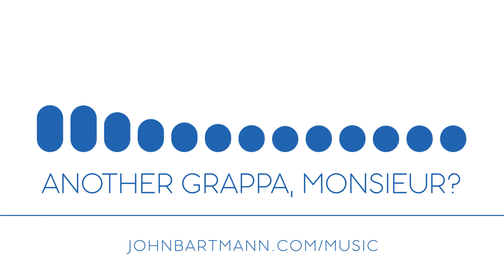Another Grappa, Monsieur? | Bouncy Gypsy Jazz Violin Soundtrack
♮ About: It's summer in Paris! Another Grappa, Monsieur? feels bouncy, fun and exotic. Instruments include violin, acoustic-guitar and double-bass. Use it for travel, coffee and cities moments.